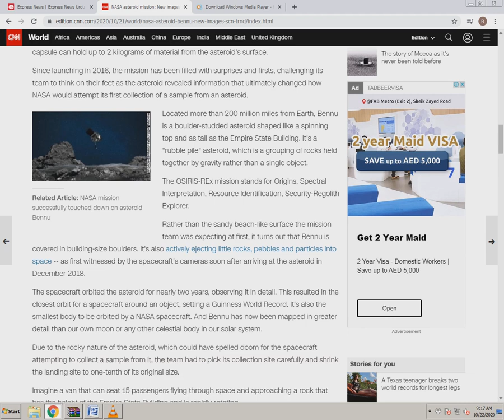New images show NASA spacecraft's historic landing and sample collection on asteroid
NASA spacecraft successfully land on an asteroid